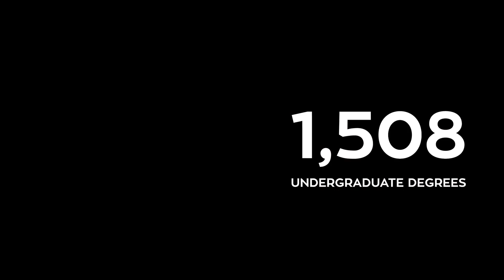Johnson & Wales Providence Commencement 2019: 'You Are Our Future'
Sights and sounds from a memorable 2019 Commencement season at Johnson & Wales University's Providence Campus, which conferred more than 1,800 undergraduate and graduate degrees across its colleges.